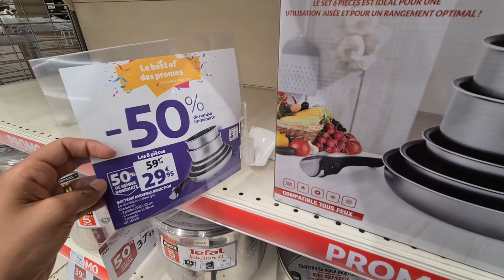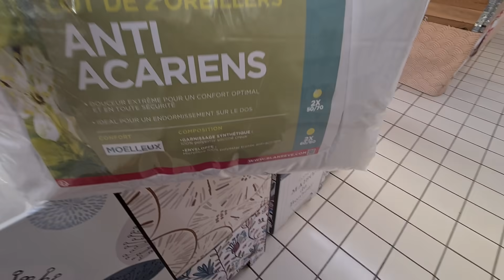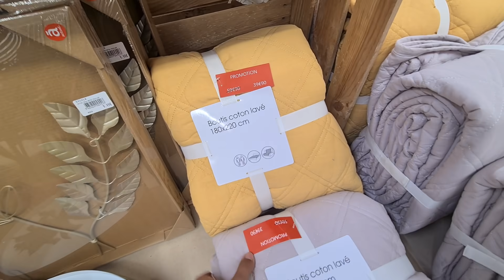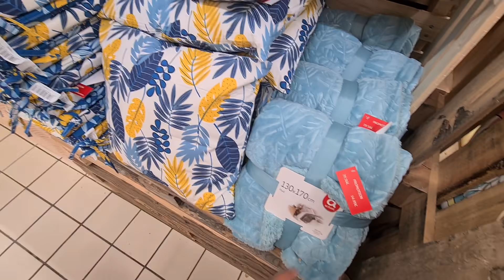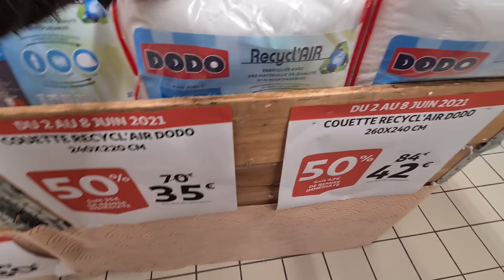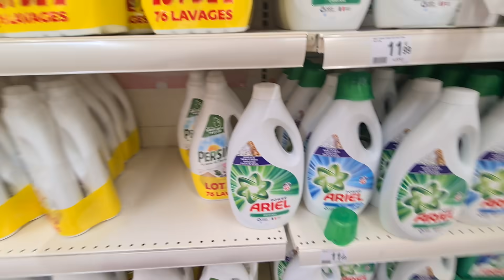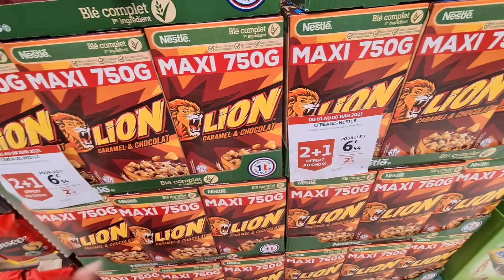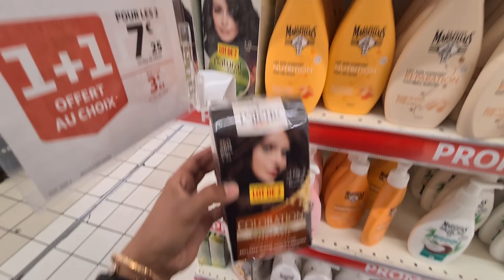AUCHAN💥🗣PROMOTION JUSQU'À-80% 02.06.21